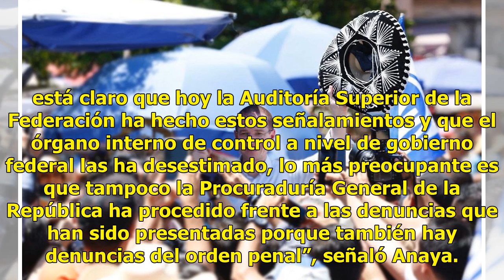Ricardo Anaya inicia con la implementación de conferencias ‘mañaneras’ - Televisa News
A partir de este lunes, el cuarto día de campaña electoral, el candidato Presidencial Ricardo Anaya implementará conferencias mañaneras para dar a conocer el eje general de sus propuestas, con el que busca, dijo, transformar al país. Su propuesta se basa en plantear un nuevo régimen político y una n...

{hashtag}